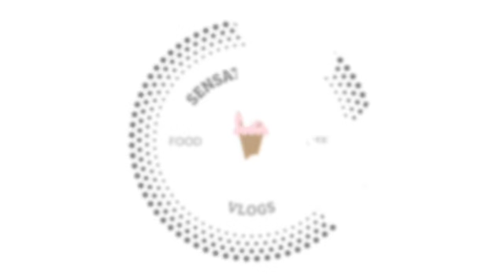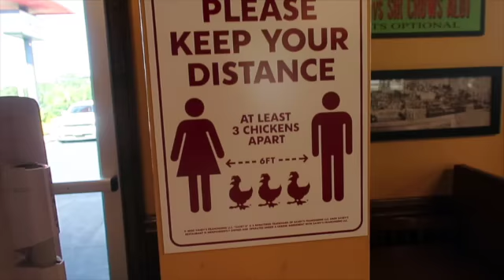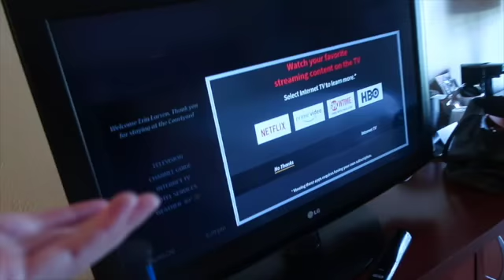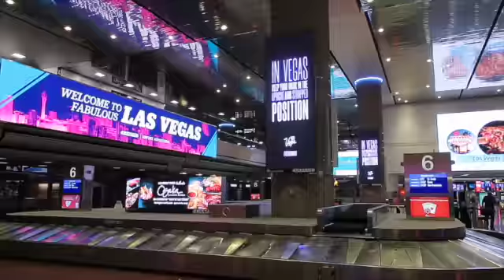NASHVILLE BACKYARD WEDDING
Come with me to Nashville for a backyard wedding!